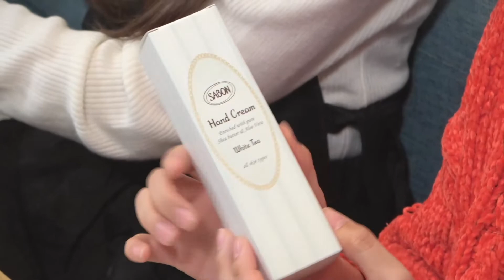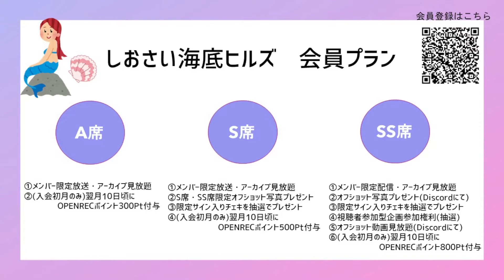汐入あすかと北守さいかのしおさい海底ヒルズ#23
▼「汐入あすかと北守さいかのしおさい海底ヒルズ」
続きはサブスク会員限定生配信でお楽しみください☆
2021年10月放送予定のアニメ「プラオレ！～PRIDE OF ORANGE~」にて幼馴染として共演する、声優の汐入あすかと北守さいかが、「海底で2人暮らしをしてみたら？」というコンセプトを元に、お互いの趣味や魅力を広く知ってもらえる番組を目指します！
番組推奨ハッシュタグ「しおさい海底ヒルズ」
サブスク会員登録はこちらから↓

▼出演者
　汐入あすか【Twitter：@_shio_asuka】
　北守さいか【Twitter：@s13k6】

▼アニパチ「１ヶ月無料入会キャンペーン」実施中！
・期間：2021 年10 月1 日(金)～2021 年10 月31 日(日)
・内容
① キャンペーン期間中に対象番組いずれかのA 席登録の方、入会日から1 ヶ月間無料！
② キャンペーン期間中に各番組のいずれかに登録で、抽選で7 名に出演者寄せ書きサイン色紙をプレゼント！

▼アニパチ
動画配信プラットフォーム「OPENREC.tv」と株式会社Digital Doubleが企画・制作するアニメ・ゲーム・音楽専門の配信番組枠です。月曜日～土曜日の20時から各ジャンルのレギュラー配信を行っています。

アーカイブ版になります。